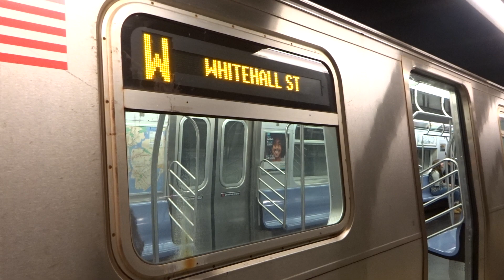NYC Subway: Whitehall Street-bound R160 (W) Entering & Leaving 14th Street-Union Square